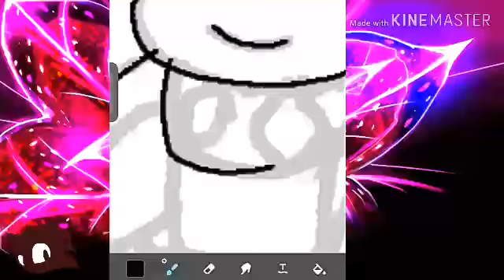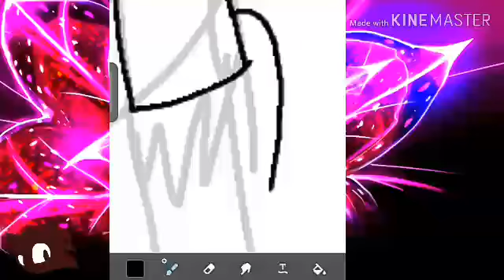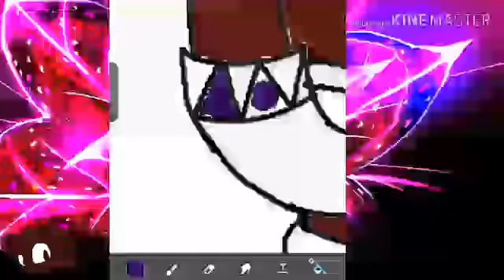Light and Darkness Speedpaint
I made this cause i love NiGHTS and Reala so much that i drawing this. Dont take this too seriosly and it would be great if SEGA make NiGHTS 3rd game O,m,O Song: The darkness.